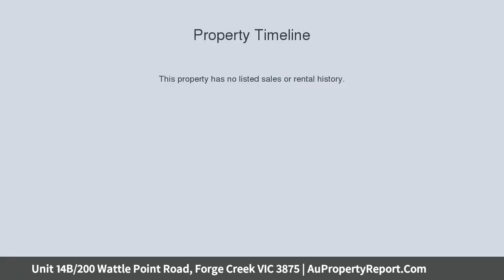Unit 14B/200 Wattle Point Road, Forge Creek VIC 3875 | AuPropertyReport.Com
Unit 14B/200 Wattle Point Road, Forge Creek VIC 3875
Property Type: unit
Bedrooms: 1
Bathrooms: 1
Car Space: 0
3 EXCEPTIONAL LAKESIDE LODGES